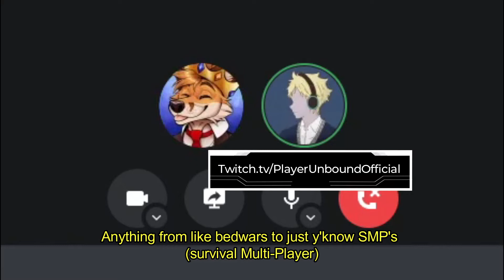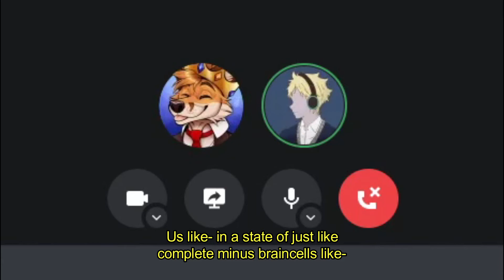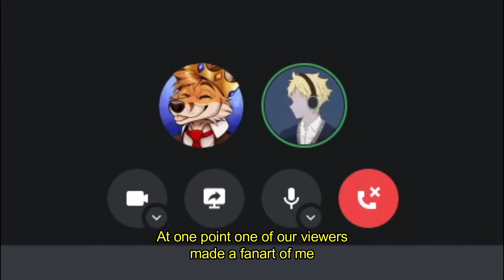CMNS Final Project: Project SAM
Hey! Welcome to my YouTube! I'm Wil, but here I go by Copper.

I mostly stream over on my channel at Twitch but make the occasional upload here! This upload is dedicated to my School's final project!

I wanted to capture a favourite memory of a bunch of different streamer friends, but due to time restraints, I was limited to 3 minutes.

I picked two memories that worked and flowed well with each other and I hope you enjoy them!

The fantastic music in the background was created by Andreas Zoeller!

Original song from C418's 'Wet Hands' for Minecraft!